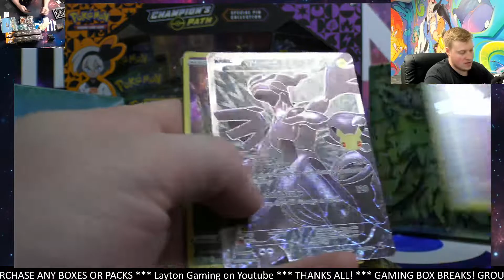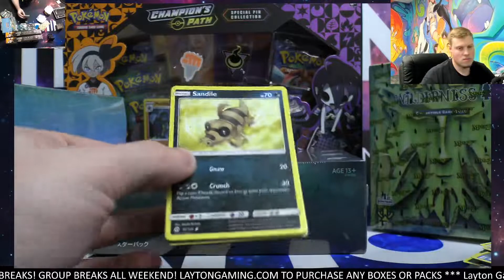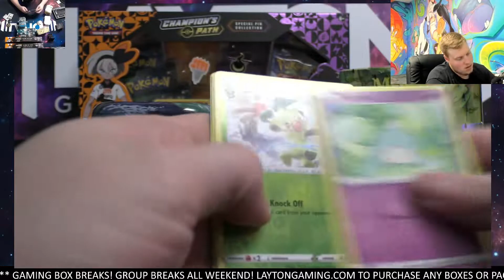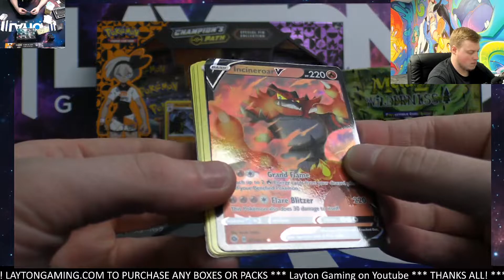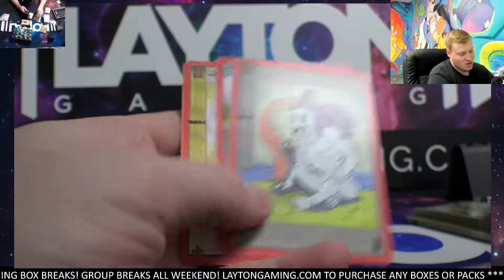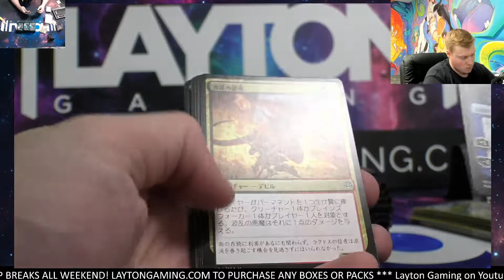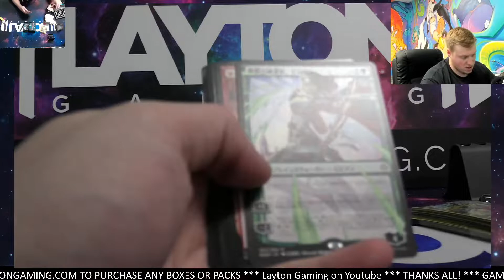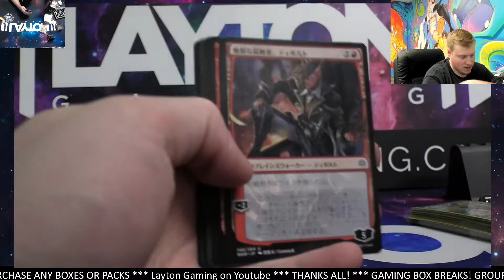Ripping a Bunch of Pokemon Metazoo and Japanese Pokemon for Dan W